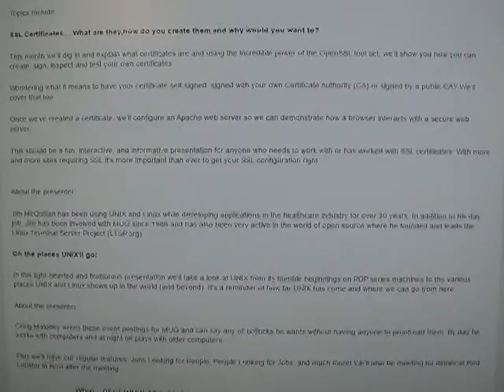MUGORG 201512 SSL Certs 1of5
December 8th 2015 - MUG Meeting
Regular MUG Meeting

We meet at 6:30pm on the second Tuesday of each month at the Farmington Community Library.

Topics Include:

SSL Certificates… What are they,how do you create them and why would you want to?

This month we’ll dig in and explain what certificates are and using the incredible power of the OpenSSL tool set, we’ll show you how you can create, sign, inspect and test your own certificates.

Wondering what it means to have your certificate self-signed, signed with your own Certificate Authority (CA) or signed by a public CA? We’ll cover that too.

Once we’ve created a certificate, we’ll configure an Apache web server so we can demonstrate how a browser interacts with a secure web server.

This should be a fun, interactive, and informative presentation for anyone who needs to work with or has worked with SSL certificates. With more and more sites requiring SSL it's more important than ever to get your SSL configuration right

About the presenter:

Jim McQuillan has been using UNIX and Linux while developing applications in the healthcare industry for over 30 years. In addition to his day job, Jim has been involved with MUG since 1986 and has also been very active in the world of open source where he founded and leads the Linux Terminal Server Project (LTSP.org).

Oh the places UNIX'll go!

In this light-hearted and humorous presentation we'll take a look at UNIX from its humble beginnings on PDP series machines to the various places UNIX and Linux shows up in the world (and beyond). It's a reminder of how far UNIX has come and where we can go from here.

About the presenter:

Craig Maloney writes these event postings for MUG and can say any ol' bollocks he wants without having anyone to proofread them. By day he works with computers and at night he plays with older computers.

Plus we'll have our regular features: Jobs Looking for People, People Looking for Jobs, and much more! We'll also be meeting for dinner at Red Lobster in Novi after the meeting.